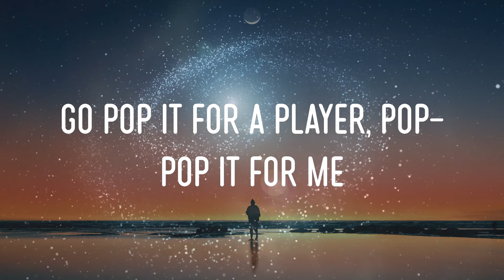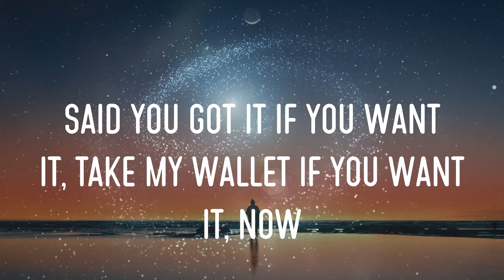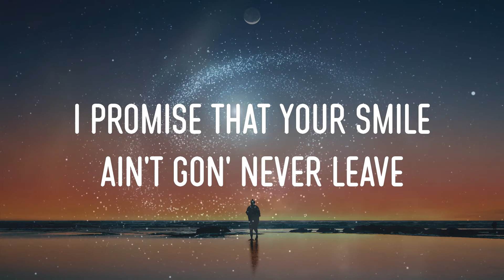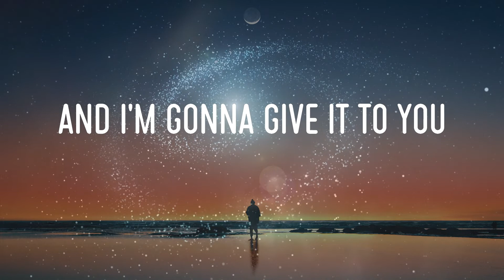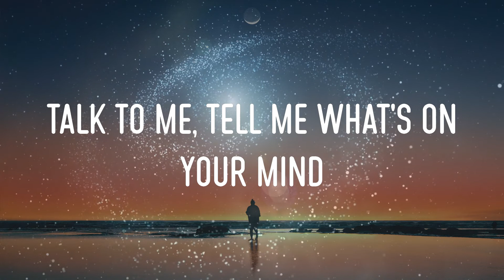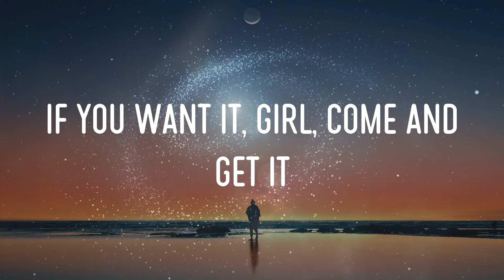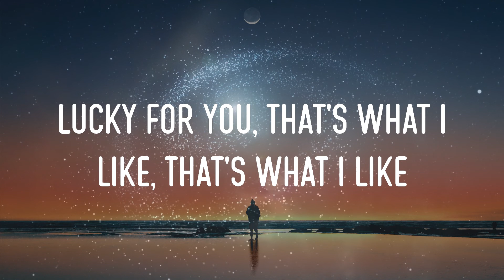Bruno Mars - That's What I Like Lyrics | Lucky For You, That's What I Like, That's What I Like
bruno mars - that's what i like lyrics,lucky for you, that's what i like, that's what i like, silk sheets and diamonds all white, sex by the fire at night #11